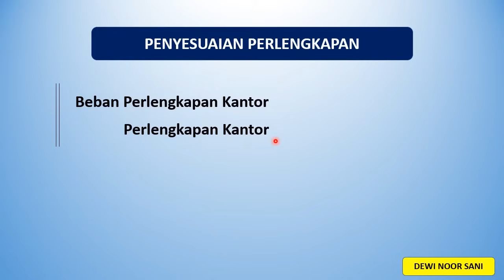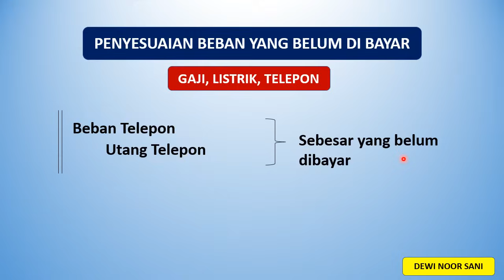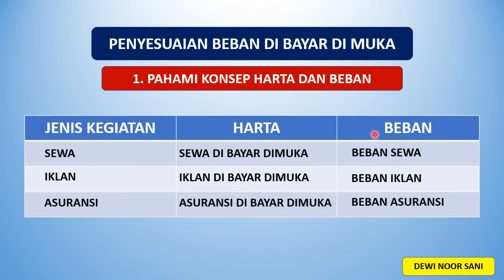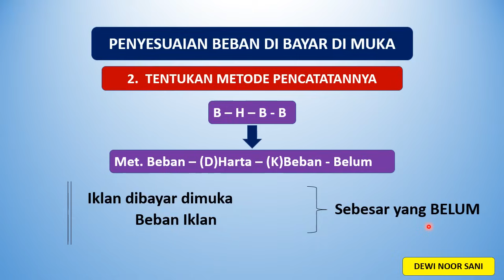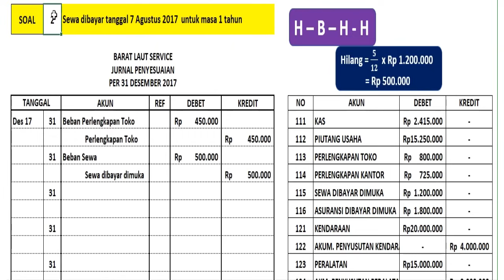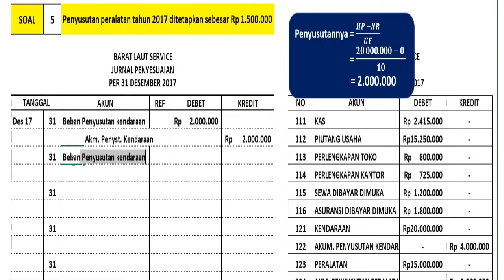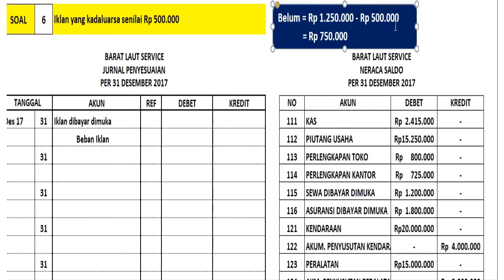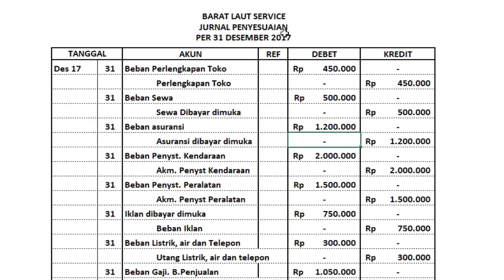JURNAL PENYESUAIAN -Tips dan Trik Memahami dengan Cepat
materi ini berisi tentang menyusun Jurnal Penyesuaian serta tips dan trik nya agar lebih mudah mengerjakannya dan benar.

Music Opening : Just Do It-RKVC (Youtube Library)